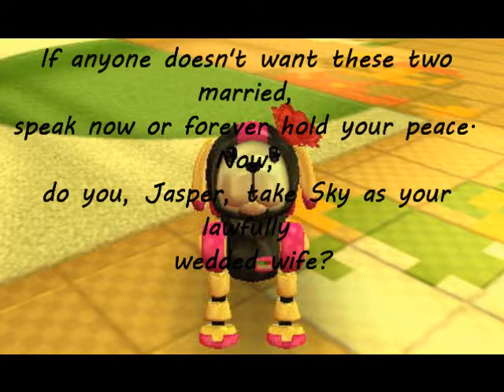The Wedding of Jasper and Sky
sorry Stella-NA- lmfao dont judge me